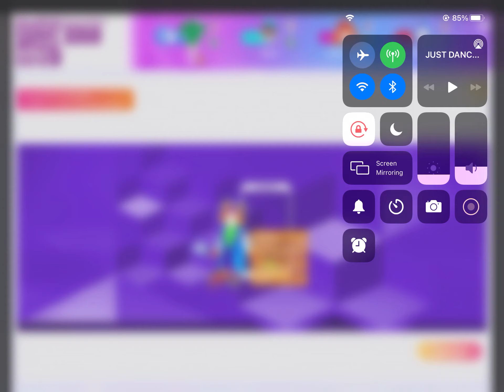Party rock anthem